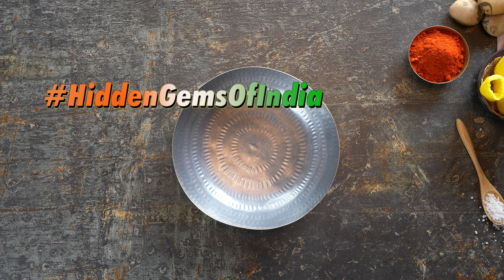Bhungla Bateka | भूंगला बटेका | Bhungla Batata | Gujarati Recipe | Sanjeev Kapoor Khazana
Experience the essence of Gujarat's street-side flavors in our latest HiddenGemsOfIndia episode, featuring 'Bhungla Bateka'. Discover the delightful combination of baby potatoes (bateka) served with crispy fryums (bhungla) and learn how to recreate this flavorful dish at home.

BHUNGLA BATEKA

Ingredients

8-12 fried fryums (bhungla)
12-16 baby potatoes (bateka), boiled and peeled
3½ tbsps oil
2 tsps Kashmiri red chilli powder
¼ cup garlic cloves
6-8 Kashmiri dried red chillies, stemmed, soaked and drained
¼ tsp asafoetida (hing)
¼ tsp turmeric powder
Black salt to taste
½ tsp roasted cumin powder
1 tsp coriander powder
2-3 tbsps chopped fresh coriander leaves + to sprinkle
½ lemon
Date and tamarind chutney to drizzle
Chopped onions to sprinkle

Method

1. Take 1½ tbsps oil in a bowl. Add Kashmiri red chilli powder, potatoes and mix well.
2. Take a grinder jar. Add garlic, dried red chillies, asafoetida, turmeric powder and 3 tbsps water and grind to fine paste.
3. Heat remaining oil in a nonstick pan. Add ground paste and cook till oil separates.
4. Add black salt, roasted cumin powder and coriander powder and mix well. Add potatoes and mix well. Cover and cook for 4-5 minutes on medium heat.
5. Add coriander, squeeze lemon and mix well.
6. Transfer on a serving plate, drizzle date and tamarind chutney, sprinkle onions and coriander and serve with fryums.